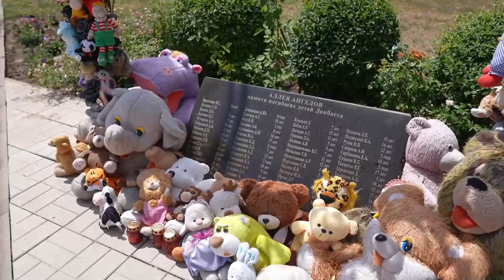"Donbass 2022" Von Alina Lipp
Das wichtigste Video, das ich jemals gemacht habe. Durch meine Kamera seht ihr, was wirklich im Donbass geschieht und worin meine Arbeit besteht – wofür Deutschland mich sogar verfolgt ⚖

Dies wird euch in den deutschen Medien vorenthalten.

Für das Filmen im Donbass habe ich 2022 mit meiner Heimat bezahlt, in die ich nicht mehr zurückkehren kann - Weil der Westen Waffen an die Ukraine liefert, mit denen auf Zivilisten im Donbass geschossen wird und ich für das Öffentlichmachen zum Schweigen gebracht werden soll.

Glaubt ihr nicht? Schaut den Film.
Aber gut festhalten – es wird emotional.